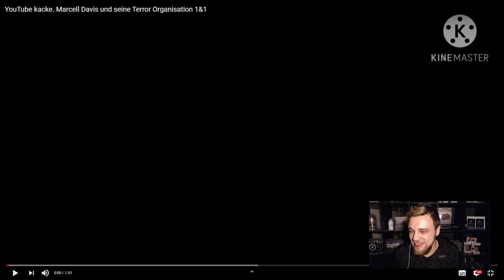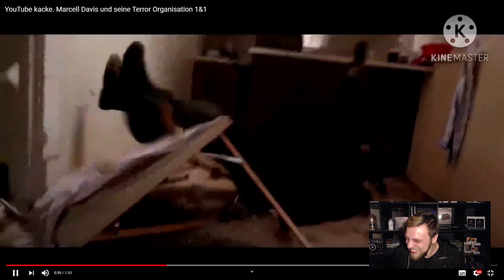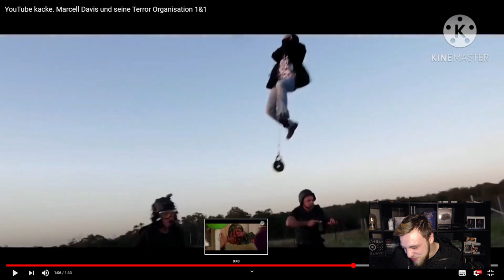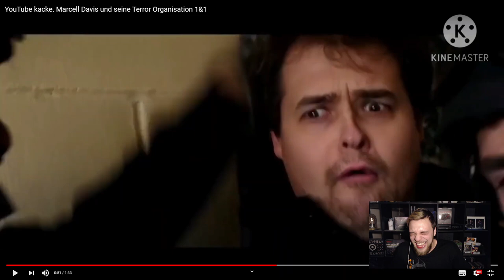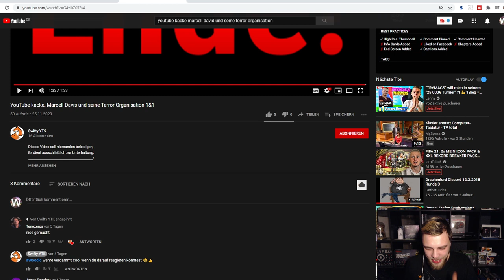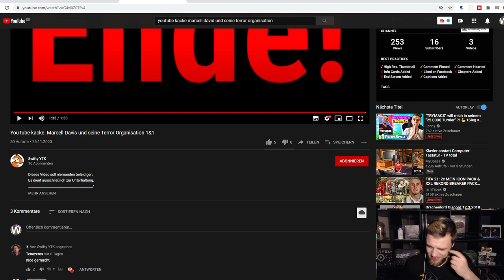YouTube kacke. Marcell Davis und seine Terror Organisation 1&1 Reaktion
Heute Reagieren wir auf das Video von @SwiftyYTK :

YouTube kacke. Marcell Davis und seine Terror Organisation 1&1